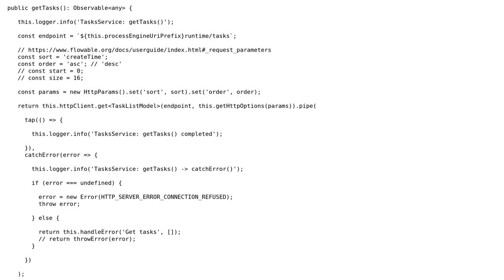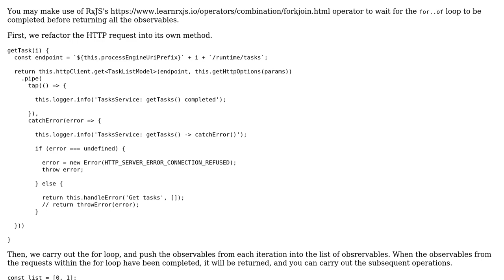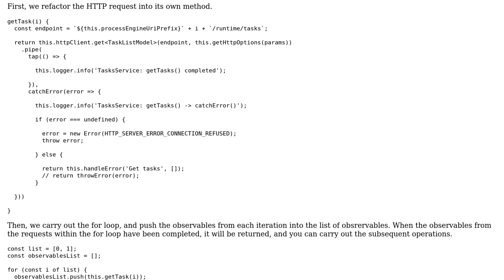Return multiple HttpClients in Typescript, Angular, Rxjs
With thanks & praise to God, and with thanks to the many people who have made this project possible! You are responsible for your own actions.